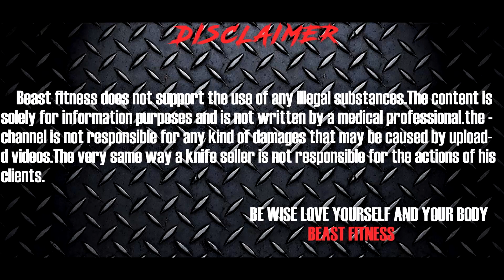TRICKS TO MAINTAIN YOUR MUSCLE MASS DURING PCT | PED